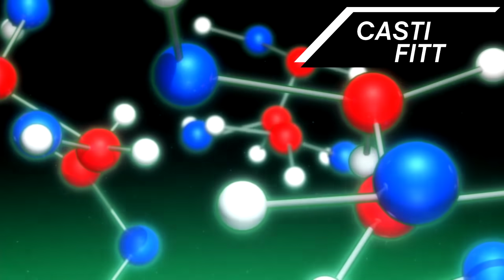⛔️ BAKI, TODA LA HISTORIA EN 1 VIDEO ( THE GRAPPLER Y NETFLIX): Resumen en 8 minutos O MAS!